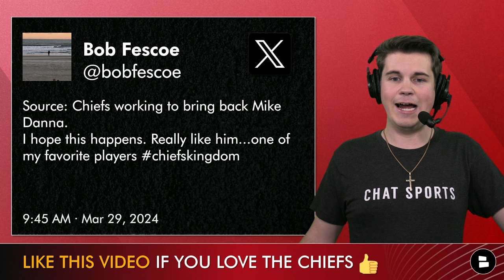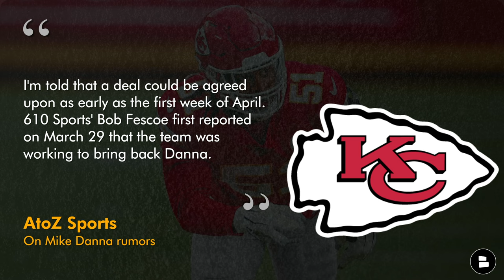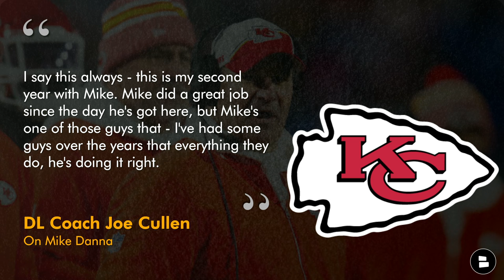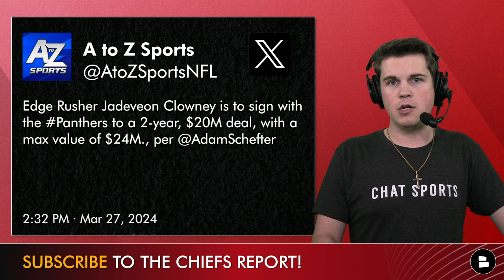MAJOR Chiefs Rumors On RE-SIGNING DE Michael Danna? + UPDATE On Rashee Rice Wreck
Kansas City Chiefs rumors talk about the recent reports that Chiefs GM Brett Veach wants to re-sign Defensive End Michale ‘Mike’ Danna. With the Chiefs trading L’Jarius Sneed to the Tennessee Titans they now have over $20 million in cap space for the 2024 NFL Season. Should the Chiefs re-sign Danna or is there another defensive line free agent they should go after? Find the latest Chiefs Rumors with Chat Sports host Jace Andrews.

If you want the Chiefs to re-sign Mike Danna then… LIKE THE VIDEO

Still looking for some Chiefs Super Bowl 58 champions gear? Look no further get the official Chiefs Super Bowl Champions hat right

Kansas City Chiefs cap space:
- Chiefs currently sit with around
$27.4 MM in cap space
- 2024 draft class will cost around $8 MM,
leaving them with ~$17 MM to spend
- More than enough for Danna's contract

Defensive EDGE free agents:
- Emmanuel Ogbah
- Carl Lawson
- Yannick Ngakoue
- Fletcher Cox
- Calais Campbell

- LATEST Kansas City Chiefs News: On Rashee Rice Being LINKED To Hit & Run Car Crash In Dallas
- Kansas City Chiefs 7-Round Mock Draft From The Athletic | Chiefs Make 2 TRADES In First Round
- 🚨LEAKED: Chiefs TRADING UP In 2024 NFL Draft For A Offensive Lineman? Brett Veach Making moves?

Hit up Jace any time over on Twitter/X if you want to talk Chiefs

Defensive Coordinator: Steve Spagnuolo
LB Coach / Def. Run Game Coordinator: Brendan Daly
DL Coach: Joe Cullen
Safeties Coach: Donald D'Alesio
Defensive Backs Coach: Dave Merritt
Outside LB Coach: Ken Flajole
Assistant DL Coach: Terry Bradden
Defensive Assistant: Rod Wilson
Quality Control: Alex Whittingham

Answer these Chiefs questions in the comments below:
- Do you want the Chiefs to re-sign Mike Danna? Type ‘S’ for Sign ‘P’ for Pass
- Is Mike Danna worth $9.5 MM a year? Type ‘Y’ for Yes ‘N’ for No

Turn on notifications for up-to-the-minute Chiefs news! 🔔

Get all your NFL offseason coverage right here at Chat Sports!